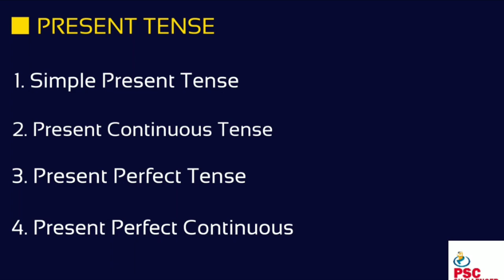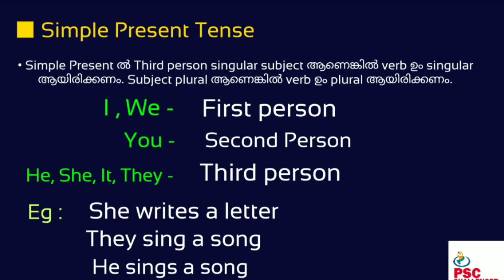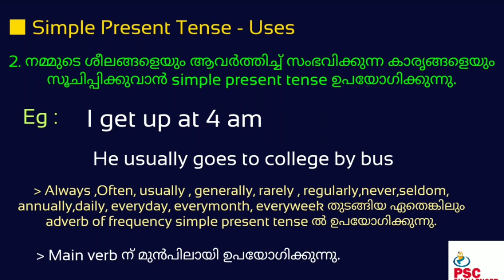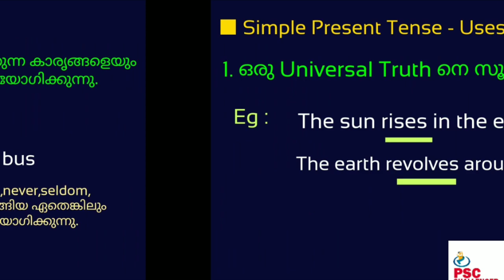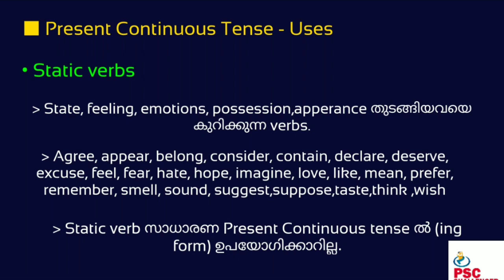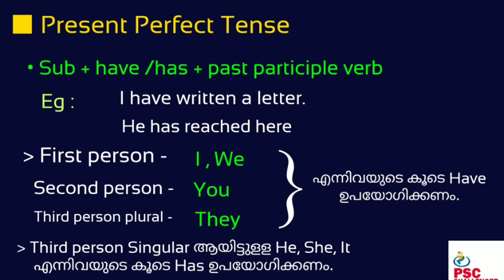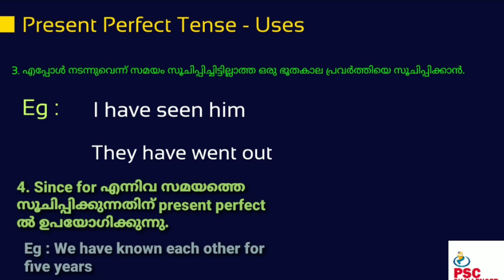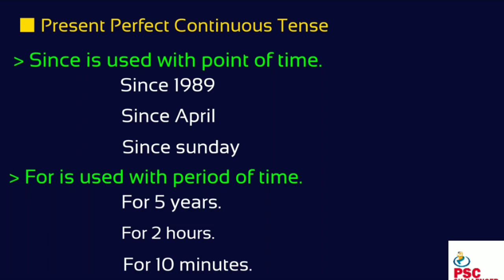Present Tense || English Grammar For All PSC Exams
LDC, LP/UP ASSISTANT, CIVIL POLICE OFFICE R, CIVIL EXCISE OFFICER, FIREMAN പരീക്ഷകൾക്ക് തയ്യാറെടുക്കുന്ന വിദ്യാർത്ഥികൾക്കായി English Grammar - Present tense ക്ലാസുകൾ.